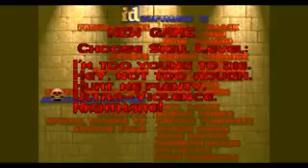DOOM, an action-packed spoken word album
Which difficulty level of DOOM best describes how you feel about this let's play?